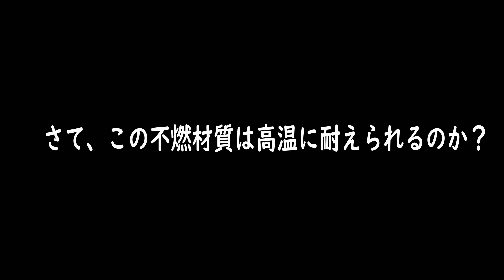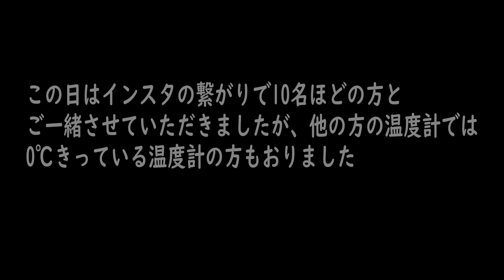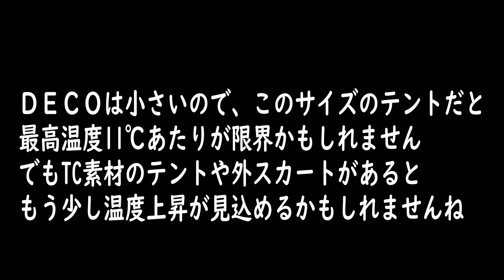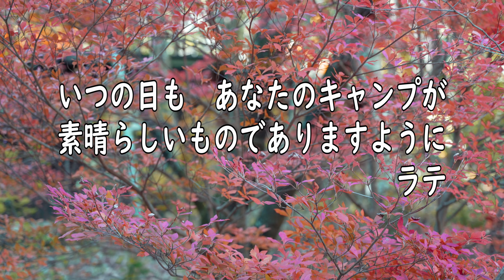【薪ストーブ導入】SOOMLOOM DECO G2000に導入 シェルタードームテントに薪ストーブは最高のコンビです【冬キャンプの醍醐味】solocamp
薪ストーブが楽しくなる冬キャンプがやってまいりました！
DOKICAMPのTC版ではないG2000にSOOMLOOM薪ストーブDECO導入の動画となっております。

下欄にチャプターを用意しました興味のあるところまで飛ばして御覧ください

※テント内の火気（石油ストーブ、薪ストーブ）の利用は危険ですので、自己責任でおこなってください。

*関連動画*
薪ストーブDECOについては下記動画にてレビューをおこなってります。

※以下広告を含みます

*紹介テント*
DOKICAMP G2000(Xバージョンではありません）

SOOMLOOM　DECO
現在は下記の新バージョンです

SOOMLOOM DECO 2.0

ジョイント　エキゾーストコネクター（秘密兵器）

テンマク延長煙突Mサイズ　63mm径

ユニフレームフィールドラック
同上　ウッド天板
スノピーク　火ばさみ
アルパカストーブ

ラーテルワークス　ウッドパネルテーブル

トゥルムランタンミニ

Soomloom蚊対策充電式LEDランタンS shield
興味のある部分をチャプターにて見たい部分まで飛ばしてご利用ください。

00:00 オープニング
01:01 開封
01:38 DECO開封
02:28 煙突穴開け作業
03:42 不燃材テスト
04:20 DECO設置
05:27 ジョイント説明
07:49 火入れ幕内の温度など感想
08:37 一夜明けて
09:42 煙突部分の不燃材質の様子
11:22 実際の感想
12.53 報告
13.45 エンディング～おまけ

この動画を観ていただいて動画が参考になった🙆、いや参考にならなかった❌
どちらの場合も評価ボタンで評価をいただけいると大変嬉しいです。
面白くない、参考にならなかったら低評価でもかまいません。
どちらの場合も評価いただき、観ていただけたことが私の動画作りの励みになります。

まだまだ小さなチャンネルで日々試行錯誤でございますが
登録者1万人を目指しております。
まずは登録者10000人😊　あと7430です
応援いただけると嬉しいです。

ダルトン　アルミケース　コンボイ２

スームルームチタンペグ　24ｃｍ

スームルームチタンペグ　30ｃｍ

モンベル mont-bell ダウンファミリーバッグ #3

WAQフォールディングウッドチェア

バンドックフォールディングマット

DIETZ デイツ ハリケーンランタン D78 ローズゴールド

シナノワークス ゴールゼロ用ランタンシェード マッフル

Goal Zero ゴールゼロ Lighthouse micro Flash

ゴールゼロシェード（アンバーカバー）

テンマクデザイン×カメヤマキャンドルハウス クラシックランタン

Helinox(ヘリノックス) テーブルサイドストレージS

ネイチャートーンズ　リトルブレイクスタンド大樹

スノーピーク(snow peak) フラットバーナー GS-450R

いつも動画にでてくるギア達です

CARBABY フュアーハンド(FEUERHAND) ランタンシェード
FEUERHAND(フュアーハンド) ランタン 276 ジンク

キャプテンスタッグ UK-505 CS オイルランタン 小

Jeebel Camp Goal Zero 用のランタンシェード 電鍍 アンティークブロンズ

FUTUREFOX ヒーターアタッチメント（飾りとして置いてます）

ベアボーンズ BAREBONES ランタン ミニ ビーコン

MINIMAL WORKS (ミニマルワークス) MOCHA SHELF PLUS

タフまるJr
ペンデルトンブランケット
チャムスストレージボックス

スタンレークーラーボックス6.6L

イエティ　タンドラー35

(UNIFLAME) フィールドラック ブラック

ユニフレーム焚き火テーブル

ハイランダー　バンブーウッドテーブル90

ミニマルワークスモカシェルフプラス

ネイチャートーンズ リトルブレイクスタンド Lサイズ

（使用カメラ）
SONY α7Ⅳ
SONY ZV-E1
GoPro HERO11 Black
GoPro HERO10 Black
Insta360 ONE RS 1インチ
レンズ
FE 70-200mm F2.8 GM OSS II
FE 20-70mm F4 G
FE 12-24mm F2.8 GM
シグマ85mm F1.4 DG DN | Art
シグマ24mm F1.4 DG HSM | Art